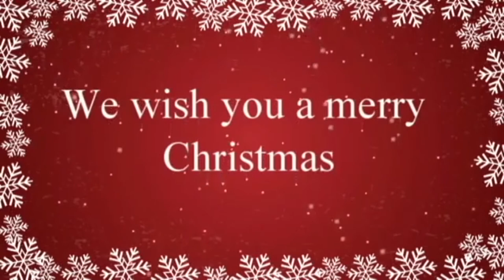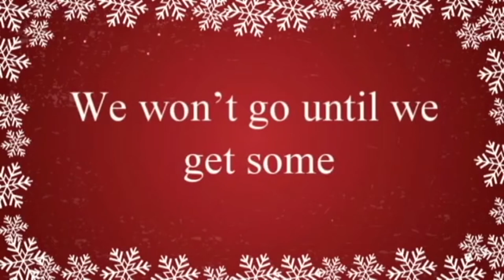BE BISH BOU A BERRY BISHBUSH & bring us pudding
Giblets, Phoenix & Jason did a sing song ding dong thing for the holidays.

You can also keep up with the Critical Miss crew on Twitter where we post witty remarks about how much we suck at playing games, the current price of Freddos and how terrible the British weather is.

I heard if you follow both, you get 999 EXP and a Rare Figgy Pudding.